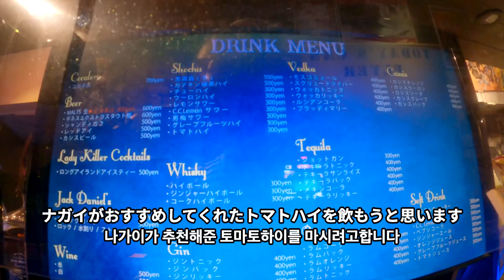한국인이 일본 공연장에서 울먹인 이유? 韓国人が日本公演場で涙声で話した理由？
👥メンバー